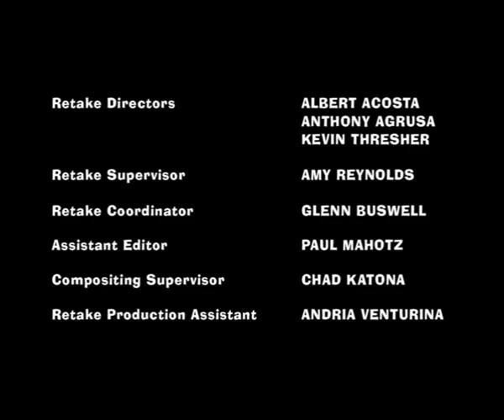American Dad! Oedipal Panties (2008) End Credits